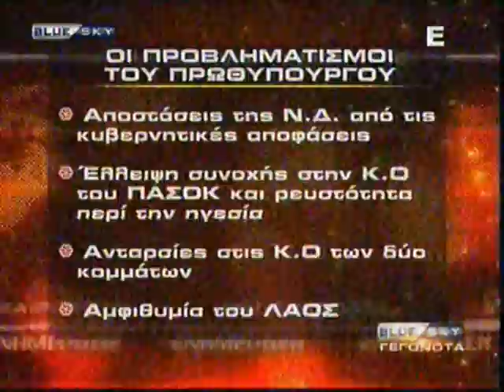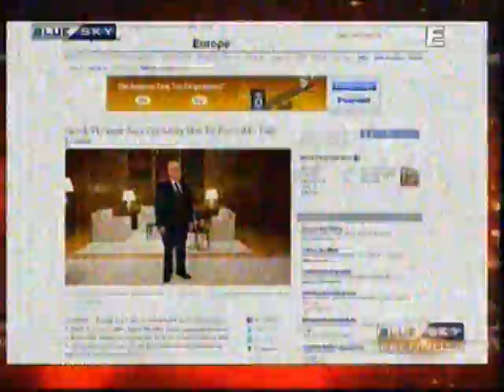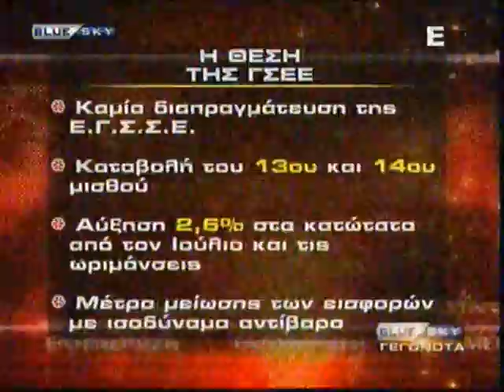2012 01 19 BlueSky Ειδήσεις Διαπραγματεύσεις για PSI